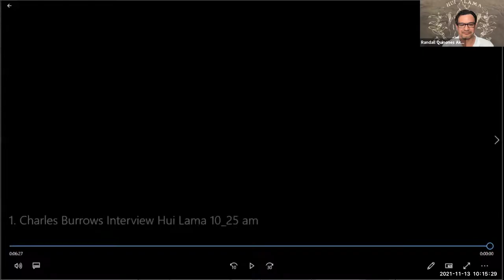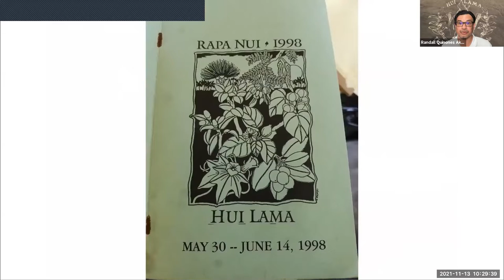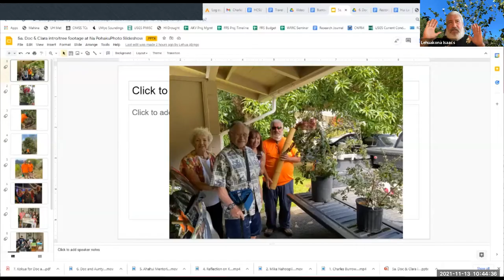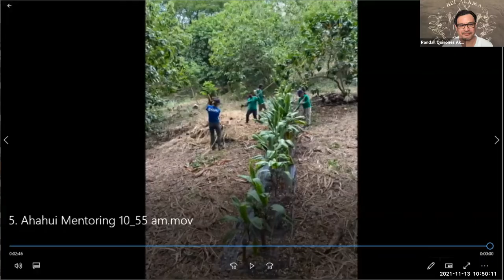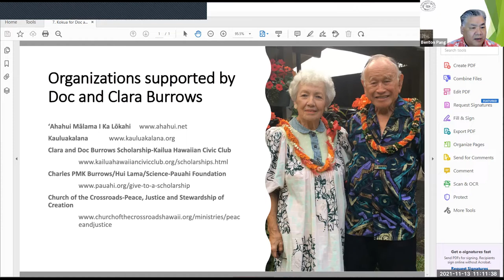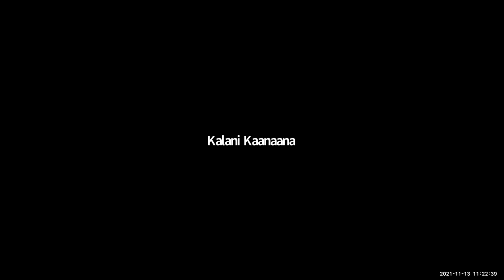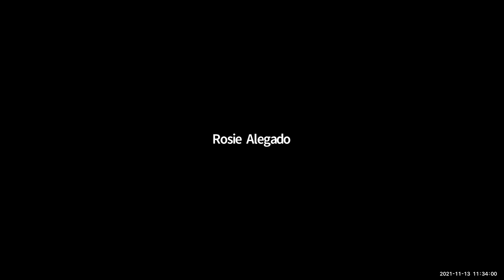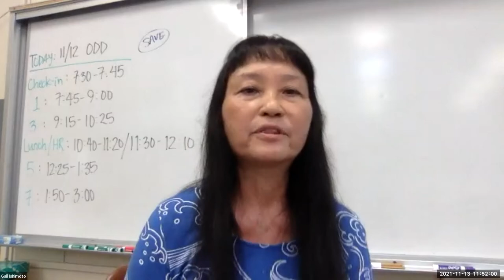He Lei No Peʻapeʻa Makawalu: A virtual celebration with Charles "Doc" Burrows